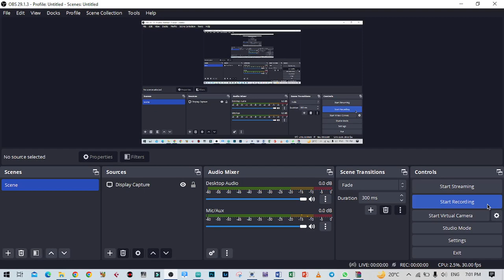How to Start Screen Recording with OBS Studio, A Step-by-Step Guide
Welcome to [Your Channel Name], your go-to destination for mastering content creation tools! In this detailed tutorial, step-by-step guide through the process of initiating your screen recording journey using OBS Studio. Whether you're a novice or seeking to refine your Screen Recording skills, you're in the right place.

🔍 Timestamps:
0:00 - Introduction: Explore the world of content creation with OBS Studio.
0:45 - Downloading and Installing OBS Studio: A seamless setup to kickstart your Screen Recording experience.
2:15 - Configuring OBS Settings: Optimize your recording environment for top-notch results.
4:30 - Setting Up Scenes and Sources: Craft a dynamic recording setup tailored to your content.
7:00 - Recording Your Screen with OBS: Dive into the core of screen capture techniques.
9:30 - Advanced Tips and Tricks: Elevate your recordings with expert insights.
11:45 - Troubleshooting Common Issues: Solutions to ensure a smooth Screen Recording experience.

🔗 Links Mentioned:

[OBS Studio Download](Provide the download link): Get started with the latest version.
Additional Resources: [Link to any relevant resources]: Deepen your knowledge and troubleshoot effectively.
📌 Engage with Us:
Drop your questions and suggestions in the comments below – we love hearing from our community.